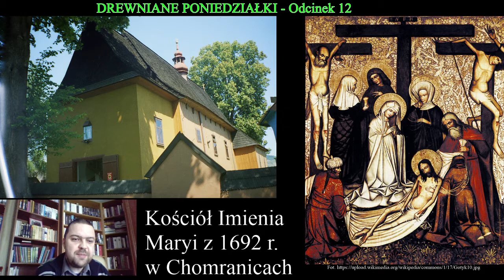CHOMRANICE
Najbliżej Nowego Sącza - jak dotąd. Chomranice - kościół drewniany, w którym znajdował się ciekawy obraz Opłakiwania Chrystusa. Obejrzyj, posłuchaj - WARTO!
Marcin Smajdor.